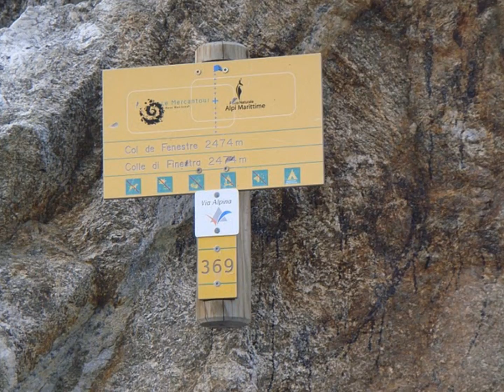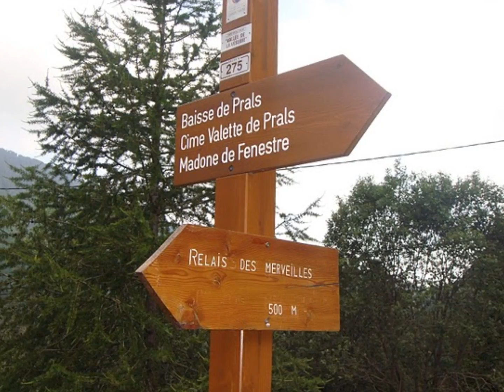Diaporama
Traversée du Mercantour